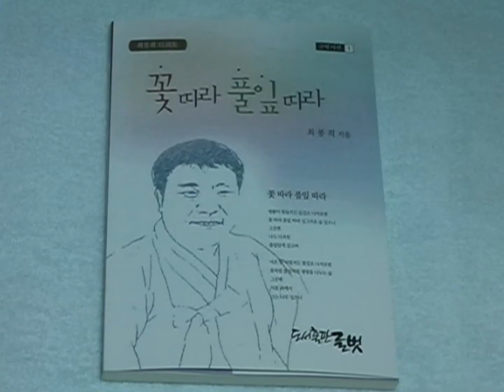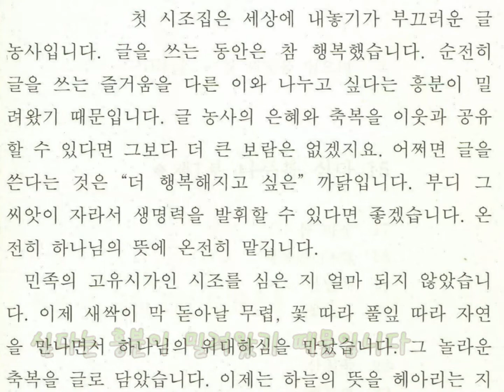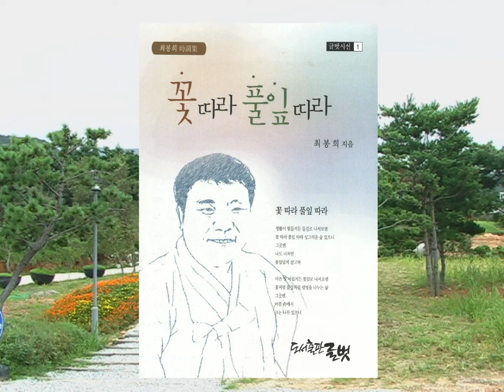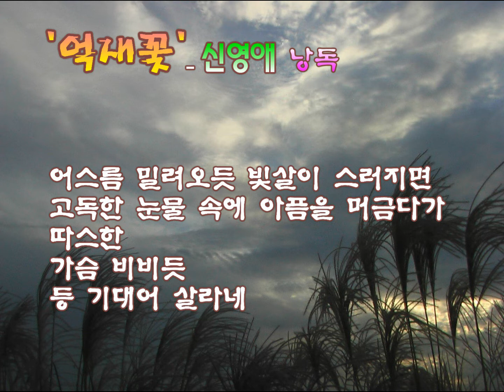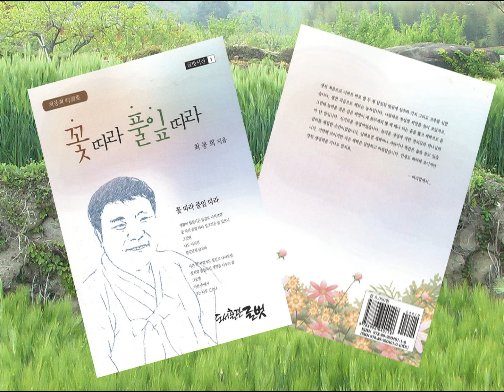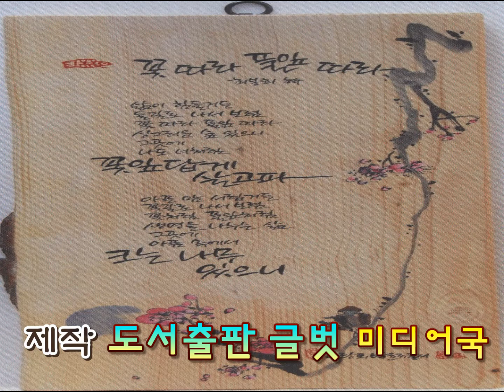최봉희 시조집 '꽃 따라 풀잎 따라'